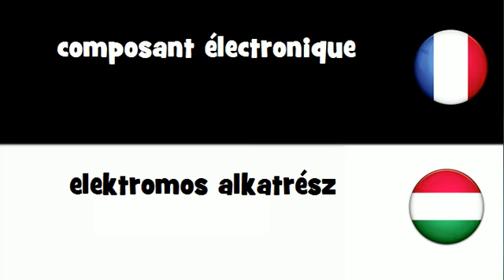VOCABULAIRE EN 20 LANGUES = composant électronique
frenchwithvincent VOCABULAIRE EN 20 LANGUES = composant électronique